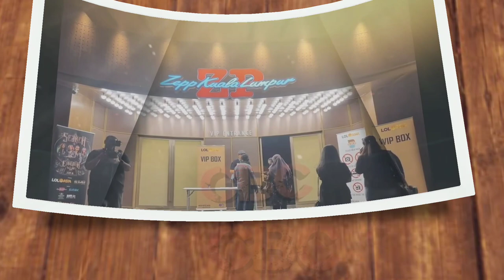Berangkat ke Malaysia, Rizky Febian dan Mahalini Satu Seat Nomor Sweet Banget| Njan Cengar-cengir 😁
Duduk berdampingan dengan Mahalini, Rizky Febian Terbang ke Malaysia ikut mengajak Rizwan Fadilah atau njan adik ketiga A'iky ini.

Rizky Febian dan kru bertolak dari bandara Soekarno Hatta Jakarta pada pukul 6. Lewat 15 menit, dan diperkirakan tiba pada pukul 9. Lewat 15 menit di Bandara internasional Kuala lumpur Malaysia..

Diketahui, Rizky Febian dijadwalkan akan konser di Kuala Lumpur, Malaysia pada 20 Oktober besok, di ZEPP KL sebuah tempat live musik ternama di Jalan Hang Tuah, 55100 Kuala Lumpur, Federal territory of Kuala Lumpur, Malaysia

Rizky Febian akan tampil pada pukul -| 20.30 waktu setempat.

✓ Video Istimewa
✓ Support karir & asmara; @RizkyFebianOfficial @mahaliniraharjaofc @OFFICIALSLMEDIA @SPROSULEPRODUCTIONS @PutriDelinaProductions @NathalieHolscher @RizwanFadilah